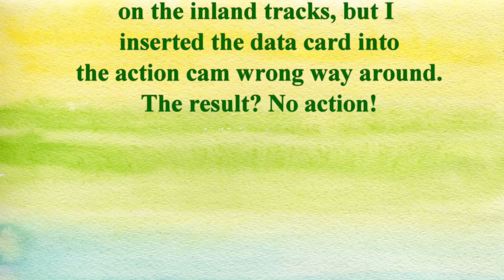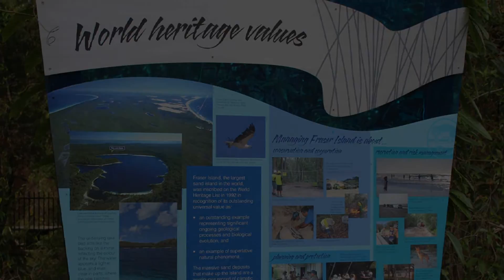Fraser Island 3 - Five Days Playing in the Sand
We travelled back south to Eurong Village and turned inland onto the much used tourist track to Central Station and Lake McKenzie - and our only dingo sighting back on the beach